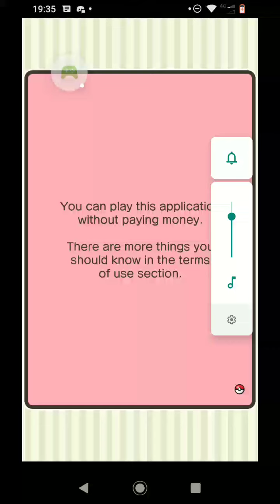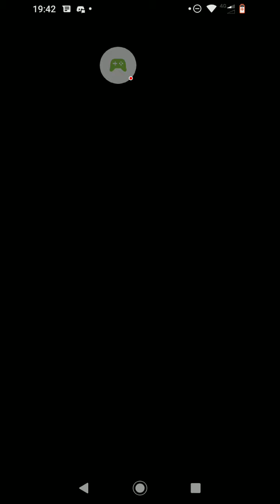Pokémon shuffle mega camerupt competitive stage